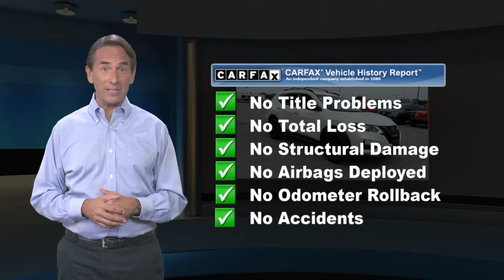Used 2018 Nissan Rogue SV, Red Lion, PA F11968P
Apple Ford of Red Lion2018 Nissan Rogue SV Pearl White Charcoal 12363 miles. No Accidents!One Owner! PEARL WHITE, [U01] PREMIUM PACKAGE, [K01] MIDNIGHT EDITION, [G01] MARCH SOP SPECCALL US TODAY! 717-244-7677Apple Ford of Red Lion has quality pre-owned vehicles. This vehicle won't be on the lot long! This is an exceptional vehicle at an affordable price!Our team is professional, and we offer a no-pressure environment. We'd be happy to answer any questions that you may have. Come on in and take a test drive! Apple Ford of Red Lion 3250 Cape Horn Road Red Lion PA 17356

[RLVID:5313:e53fc6e1f95a2a89:47737606c1a09437:1]